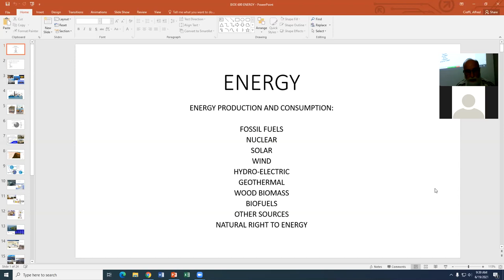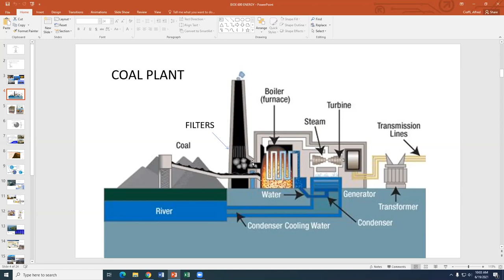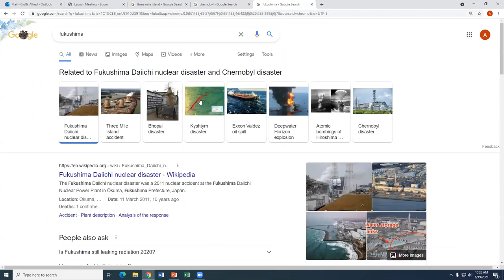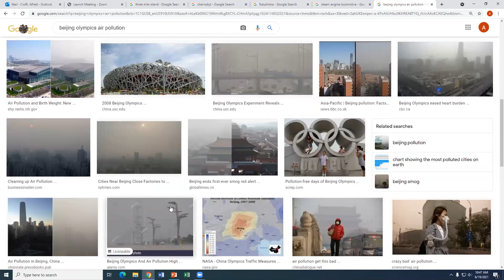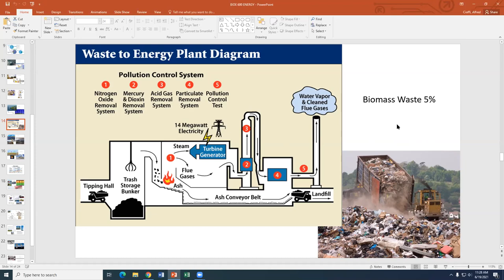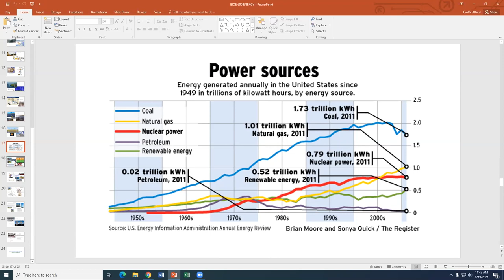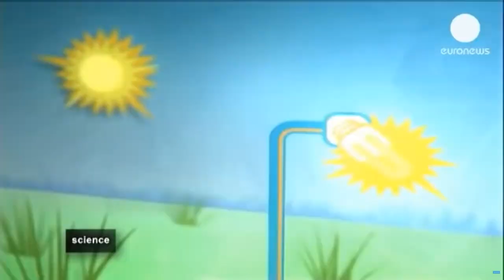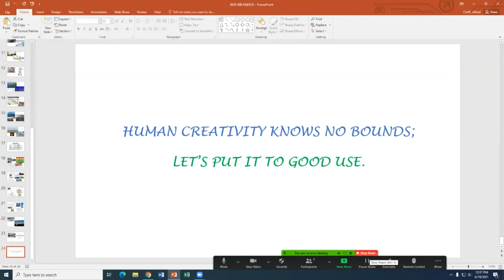BIO 600 ENERGY